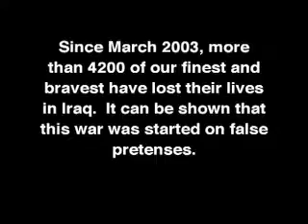TV Ad to Run In Rep. Jerry Nadler's District (D-NY) UPDATED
...in Nov. Dec. of 2008 and in Jan. 2009. UPDATED